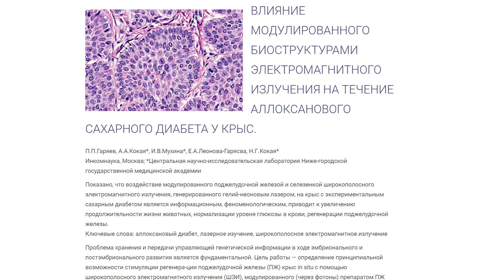Пётр Гаряев, академик о волновой генетике, часть 2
Участник конференции НЕПОЗНАННОЕ.2019 Пётр Петрович Гаряев во второй части большого интервью рассказывает о квантово лингвистическом понимании генетики.

А также раскрывает детали вопросов:
- реакция научного сообщества на эксперименты по волновой генетике
- возможности переноса ментальных способностей (эксперимент Тесла и ныне живущего спортсмена)
- квантовые гены - божественный путь.

Гаряев Пётр Петрович защитил докторскую диссертацию в МГТУ им. Баумана по линии ВМАК. Был избран академиком РАЕН и РАМТН и членом Нью Йоркской Академии Наук.
В 2013 году Гаряев Пётр Петрович создал ООО «Институт Квантовой Генетики».

Редакция телеканала может не разделять мнения участника интервью.